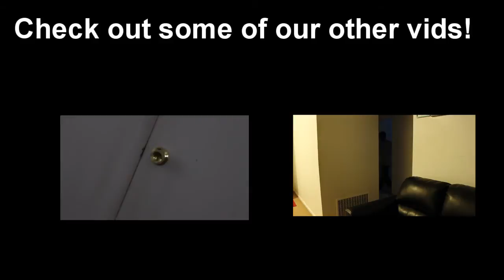Screaming fish?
Now you know what fish think!
-- The fish isn't dead, it does that sometimes..